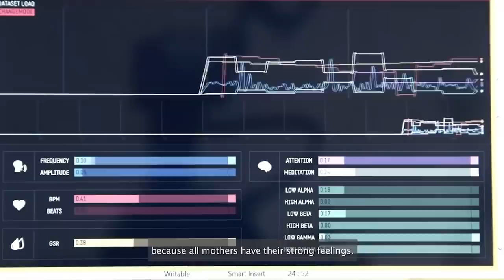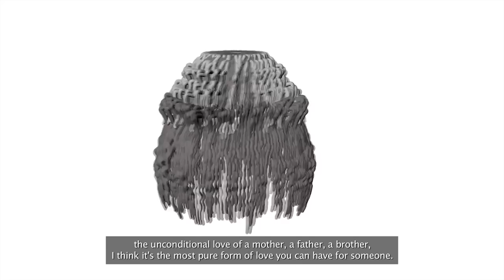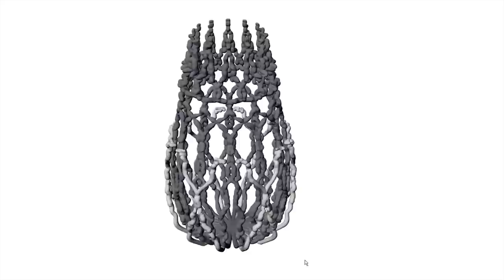Esculpindo Memórias Afetivas | Guto Requena | TEDxBlumenau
What's the real value of a chair? In this talk, Guto defends the real purpose of Design, and arguments that people should have emotional bonds to the objects they buy and use to decorate their homes. He talks about the Love Project, where people were invited to share a love story while being analyzed by a machine who transformed their feelings into an object, materializing their love.

In the spirit of ideas worth spreading, TEDx is a program of local, self-organized events that bring people together to share a TED-like experience. At a TEDx event, TED Talks video and live speakers combine to spark deep discussion and connection in a small group. These local, self-organized events are branded TEDx, where x = independently organized TED event. The TED Conference provides general guidance for the TEDx program, but individual TEDx events are self-organized.* (*Subject to certain rules and regulation)

Guto is one of the most recognized Architects in Brazil. After becoming perhaps the most famous one in Interior Design, he changed his focus to reflect on Memory, Digital Culture and Poetic Narratives, in all scales of Design.